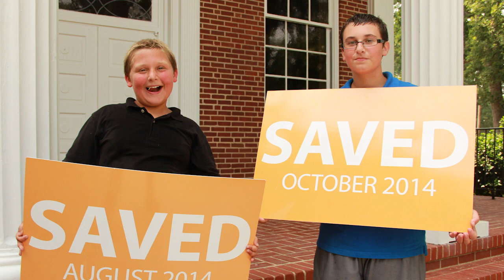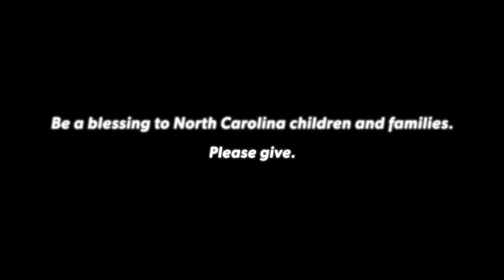As One - 2015 Annual Offering Video (full version)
Brothers Jonathan and Thomas went from hopeless to hopeful when they came to Baptist Children's Homes' Mills Home in Thomasville. BCH houseparents and staff, the boys' grandparents, North Carolina Baptists and caring volunteers have come together, as one, to minister to the two brothers. Together, they share the love of Christ with Jonathan, Thomas and all the children and families Baptist Children's Homes serves.